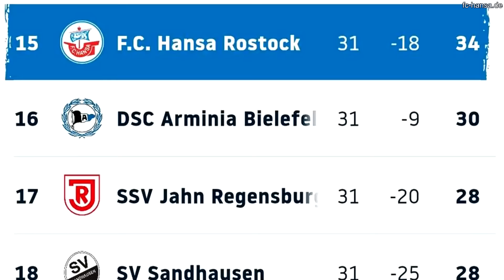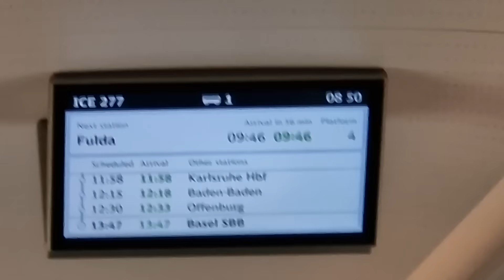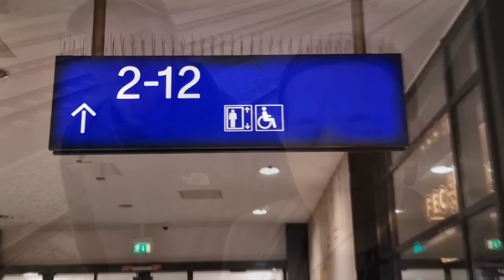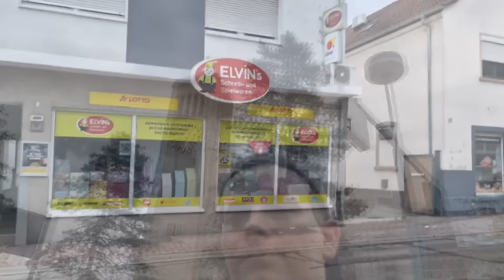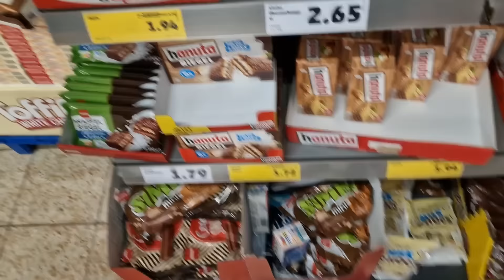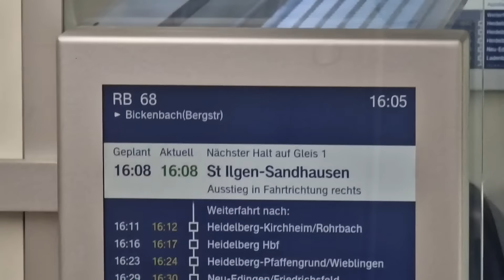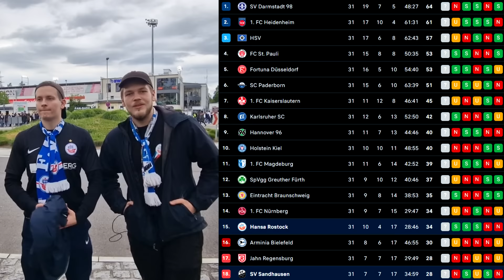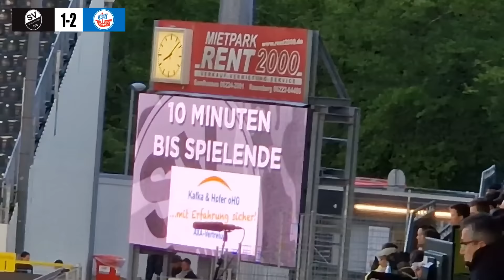FEIERSTIMMUNG BEIM 4. SIEG IN FOLGE! ABSTIEGSKAMPF STADIONVLOG: Sandhausen - Rostock | Stadion Vlog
SV Sandhausen gegen unseren FC Hansa Rostock 1:2 in der 2 Bundesliga 32 Spieltag Stadion Vlog mit VAR und vielem mehr.

Lasst gerne ein Like, Abo da wenn ihr mehr sehen möchtet. Danke an alle :) ► Mein Twitter

Kommt über einen solchen Link ein Einkauf zustande, werde ich mit einer Provision beteiligt. Für Dich entstehen dabei keine Mehrkosten. Wo, wann und wie Du ein Produkt kaufst, bleibt natürlich Dir überlassen.
Impressum: Realfifa inhaltlich verantwortlich nach § 55 Abs. 2 RStV beauftragte Agentur: Athletia Sports GmbH

 ▬WEITERE INFOS▬
Auf meinem Youtube Kanal dreht sich alles um die 2. Bundesliga und natürlich um den Fc Hansa Rostock meinen Lieblingsverein seit dem ich geboren bin. Die beste 2 Liga aller Zeiten! Euch erwarten regelmäßige Stadionvlogs beim Fc Hansa Rostock und natürlich alles um den Fussball in der 2 Bundesliga. Wenn ihr Tipps für den perfekten Stadionvlog habt, schreibt mir gerne einen Kommentar. :)